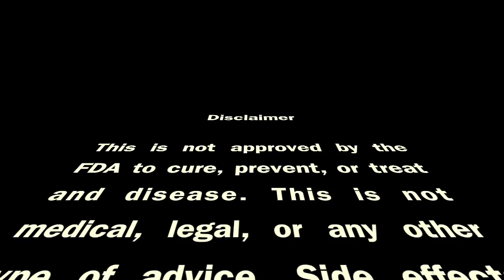GH 101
I've gotten a lot of questinons in regards to my previous video on pharma vs. UGL supplements. Here we go into some important additional infomation as to why better quality really matters.

TeamPrepStarz Contest Prep Coaching, Bodybuilding

@teamprepstarz - Rob Pambrun
@guru_ameen - Ameen Alai

QUESTION - Have a question about our video, bodybuilding, or contest prep? Post in comments section of the video!